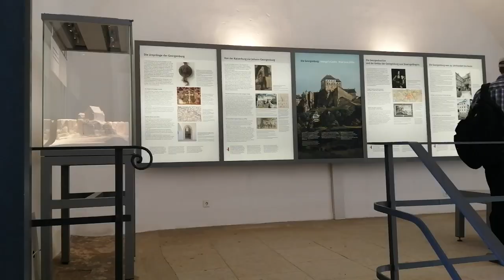Festung Königstein Ausgang. مخرج قلعة كونيغشتاين. Sortie de la forteresse Königstein.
Die Festung Königstein ist eine der größten Bergfestungen in Europa und liegt inmitten des Elbsandsteingebirges auf dem gleichnamigen Tafelberg oberhalb des Ortes Königstein am linken Ufer der Elbe im Landkreis Sächsische Schweiz-Osterzgebirge. Das 9,5 Hektar große Felsplateau, das nach Scherbenfunden schon in der Bronzezeit 1100 v. Chr. besiedelt war,[1] erhebt sich 240 Meter über die Elbe und zeugt mit über 50 teilweise 400 Jahre alten Bauten vom militärischen und zivilen Leben auf der Festung. Der Wallgang der Festung ist 1800 Meter lang und hat bis zu 42 Meter hohe Mauern und Sandstein-Steilwände.[2] Im Zentrum der Anlage befindet sich der mit 152,5 Metern – nach dem Brunnen in der Reichsburg Kyffhausen – zweittiefste Burgbrunnen Europas.